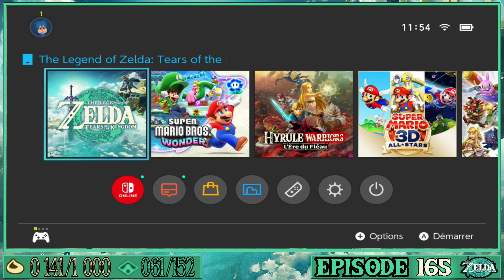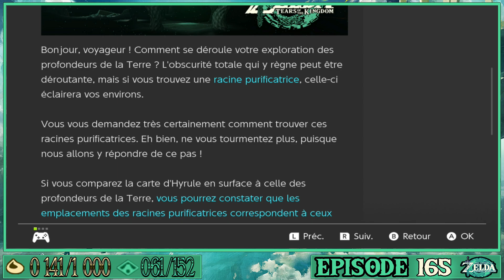The Legend Of Zelda: Tears of The Kingdom - SANCTUAIRE SIVAJI TAQIÖ - [#165]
The Legend Of Zelda: Tears of The Kingdom - SBAJITAK SHRINE - [#165]

$ [395 ABONNÉS]
$ - LE 26 JANUARY 2024 A 12H00